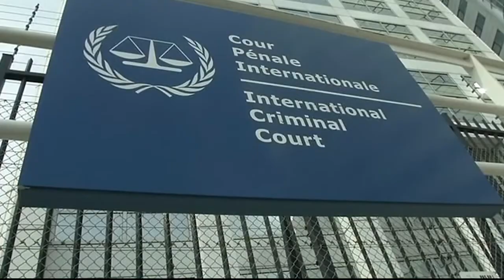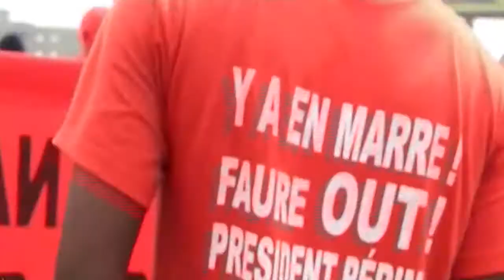Documentary on the Council on Foreign Relations, Ghana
The Council on Foreign Relations-Ghana (CFR-Ghana) is an independent, private, non-partisan, and non-profit institution specializing on Ghana’s foreign policy and international affairs, especially those relating to the West African sub-region and Africa. Its membership is open to diplomats, bankers, lawyers, academicians, media practitioners, academicians, military officers as well as other distinguished professionals, public servants, traditional leaders, and politicians.
Ghana, since March 6, 1957, when it became the first country south of the Sahara to gain independence from colonial rule has been at the forefront of international affairs. Consequently, the country has produced hundreds of distinguished diplomats, international public servants, legal luminaries, finance experts, and other professionals who have impacted global relations and politics. Ghana, as one of the first participants in United Nations Peacekeeping Operations in the Congo and subsequent role in conflict resolution and peacekeeping in Africa, has also produced many experts in the field. The raison d’etre for the establishment of the Council On Foreign Relations-Ghana is to mobilize the rich and profound pool of Ghanaian experts in international relations, peace and security issues to place their expertise, experience, and knowledge at the disposal of governments, the public, academia and all those who seek to understand better foreign policy issues and choices of our times.